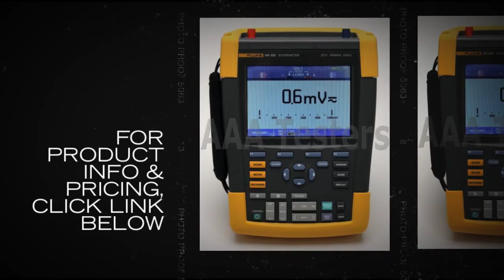Fluke 190-502 ScopeMeter 5GS/s 500MHz 2CH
The Fluke ScopeMeter 190-502/S combine the highest safety ratings and rugged portability with the high performance of a bench oscilloscope.